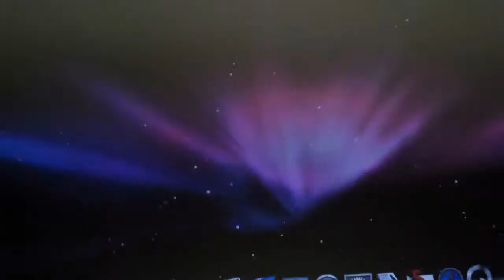ModBook Upgrade by TechRestore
Here is the world's first Modbook upgrade video - TechRestore stop-motion style, of course!  Special thanks to Dan Kennedy for doing the tech work.